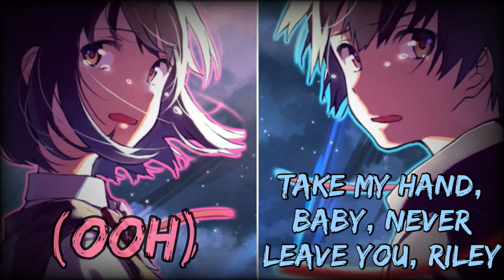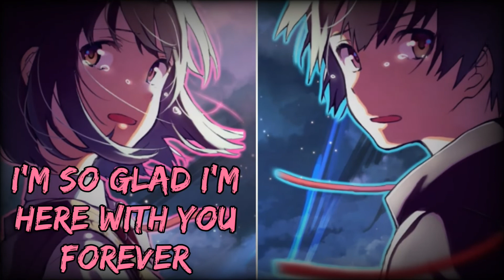Nightcore - Just Look Up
Just Look Up - Ariana Grande & Kid Cudi

( from don't look up )